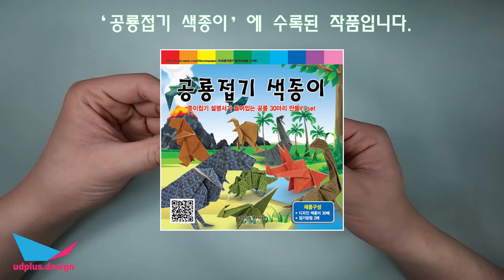공룡종이접기) 트리케라톱스 만들기 (리뉴얼 영상) Dinosaur Origami Triceratops (Renewal video)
이전에 올린 트리케라톱스 영상의 리뉴얼버전입니다.